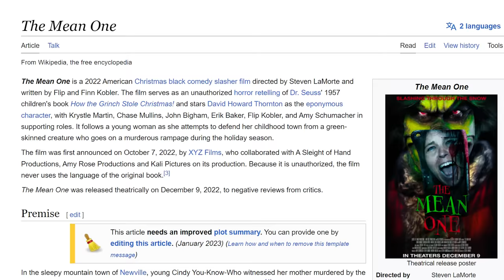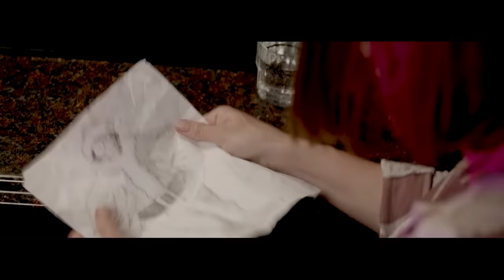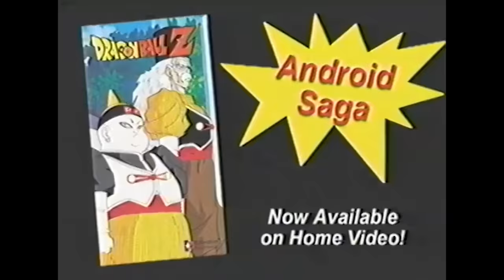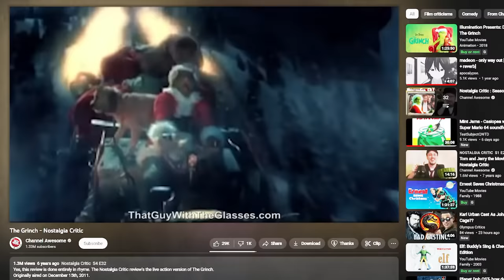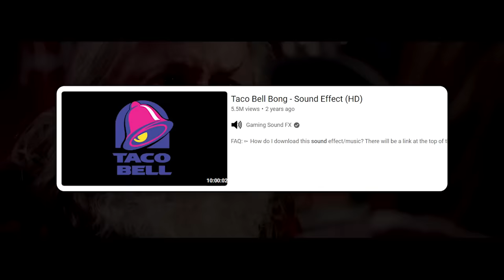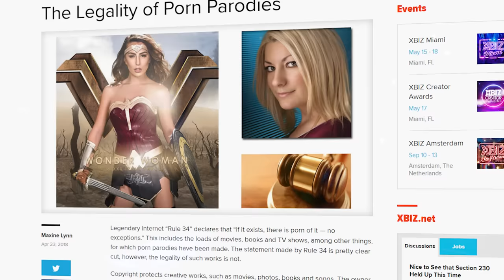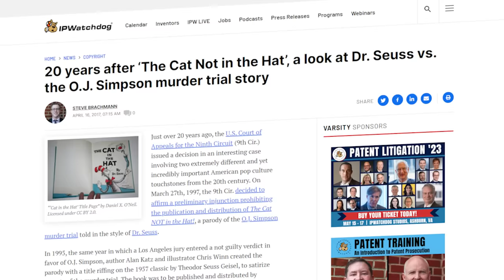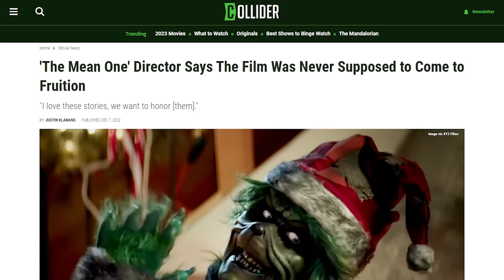The Terrible Grinch Horror Movie - Diamondbolt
A tale of Christmas, Dr. Seuss, and parody law.

• Various Animal Crossing songs I got from some playlist that weren't named oops